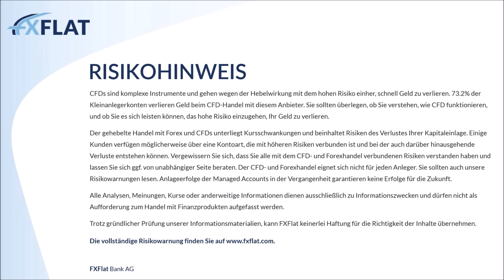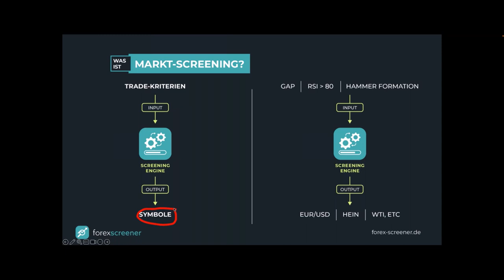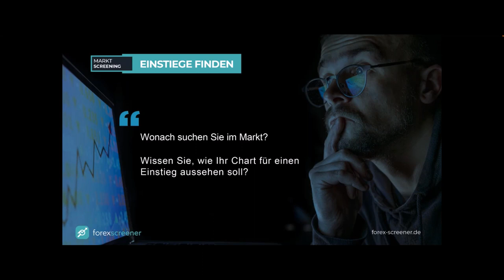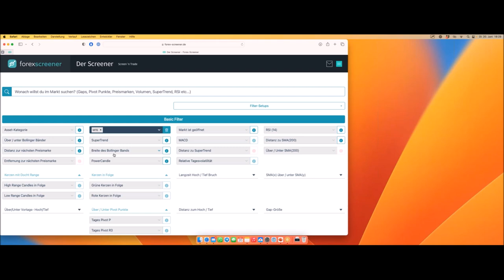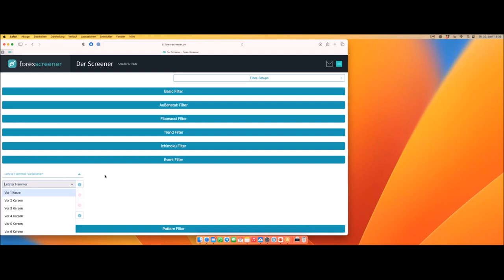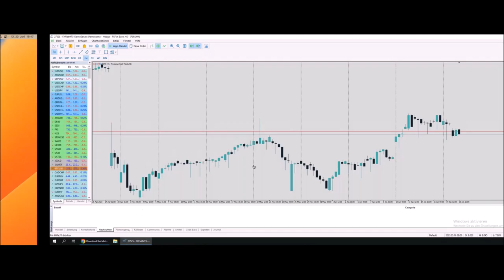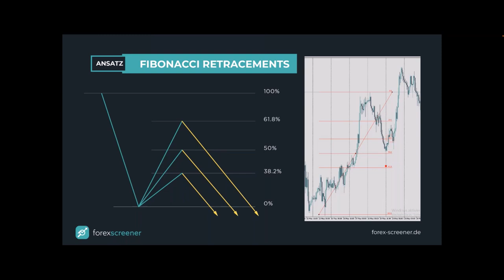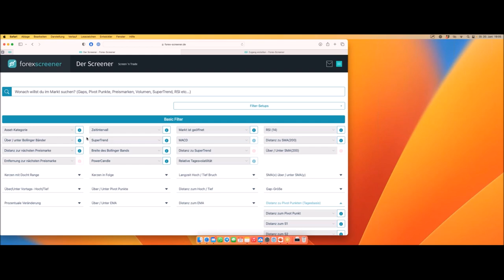Forex Screener - Markt scannen und Trades finden 20.06.2023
Forex-Screener scannt für uns den gesamten Markt nach Trading-Setups und erspart uns viel Zeit bei der Suche nach dem nächsten Trade. In diesem Webinar präsentiert Manuel Lücke, Gründer und Entwickler des Forex-Screeners, die wichtigsten Aspekte beim Martk-Screening.

Wir schauen zusammen hinter die Kulisse und gehen auf die wichtigsten Aspekte für das Trading mit Trends ein:
• Was ist Markt-Screening
• Trade-Möglichkeiten finden mit Markt-Screening
• Was wir beim Markt-Screening beachten müssen
• Beispiel Setups